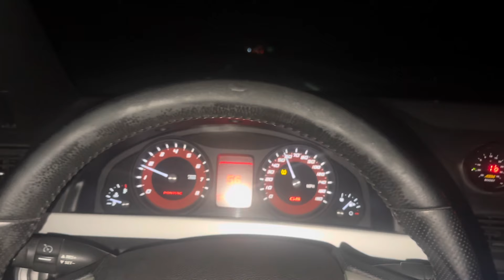Buying a G8 / new rims for truck! MUST WATCH !